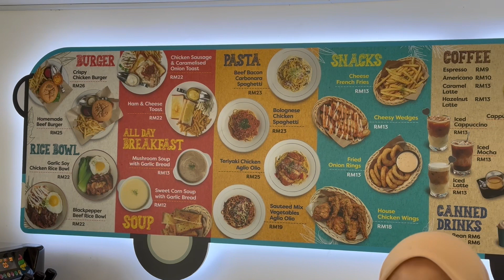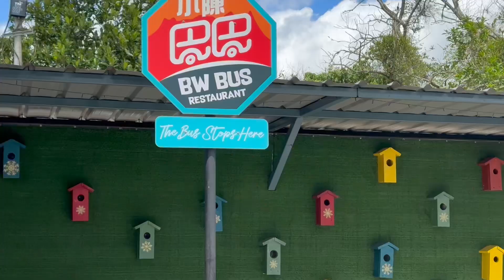Restoran dalam bas di Kundasang?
Suasana unik di BW Bus Restaurant Kundasang.